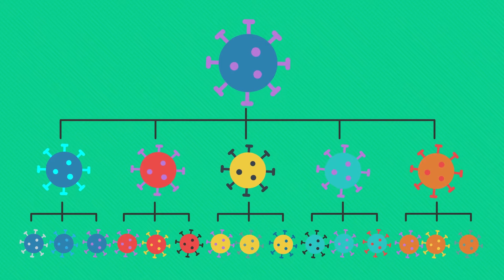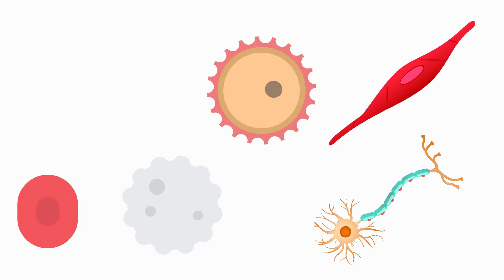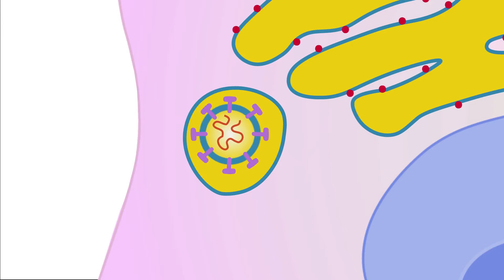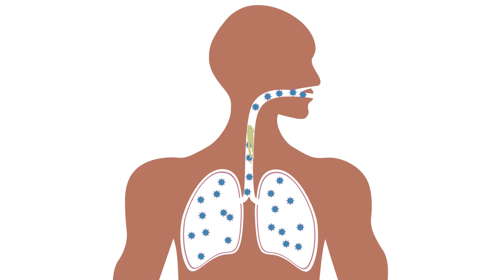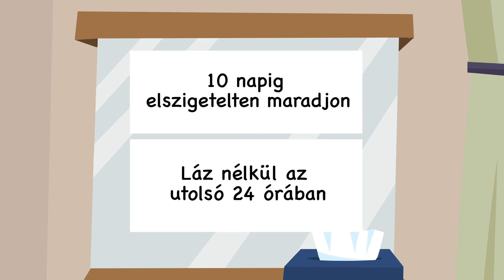A COVID-19 Megértése (Magyarul/Hungarian)